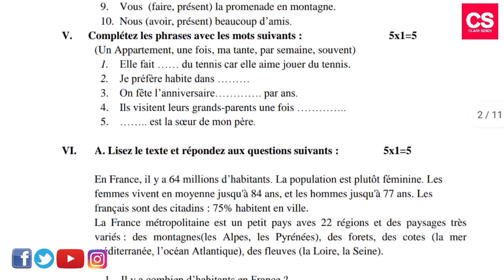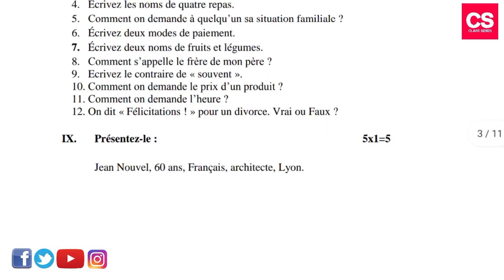1st PUC French Latest 2020-2021 Reduced Syllabus Question Paper-Class Series